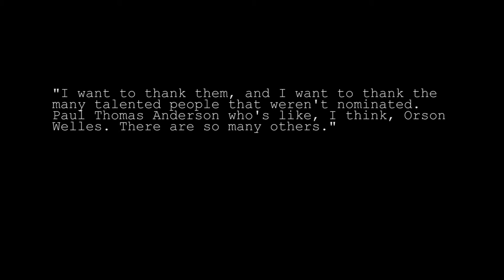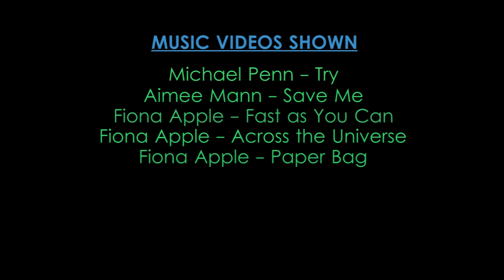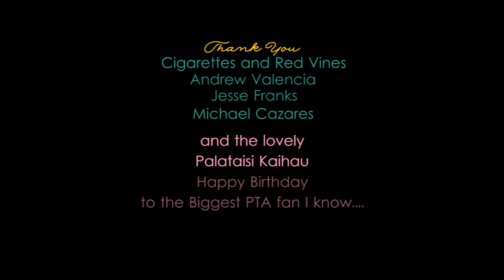The Works of Paul Thomas Anderson (including Inherent Vice, Junun, and Daydreaming)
Paul Thomas Anderson is certainly a revelation. In the early days, seemingly wanting to just have fun with his work and playfully wearing the influences of Altman and Scorsese on his sleeve, he has seemed to have evolved into his own breed of auteur. The contemporary master of tracking shots, as well as the master of capturing pure emotion, Paul Thomas Anderson just seems to astound, whether he touches melodrama (Magnolia), neo-noir (Sydney), or westerns (There Will Be Blood), it is easy to be excited for what he is going to do next, big or small.

Happy Birthday, Palataisi Kaihau.

Clips from 'Inherent Vice' remain courtesy of Warner Bros.